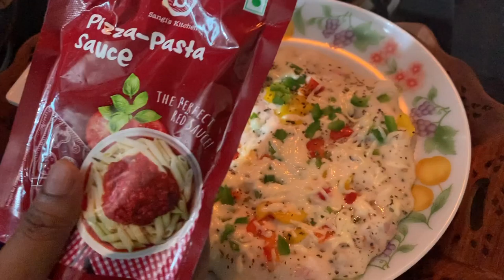pizza dosa recipe in tamil | cheese dosa | dosa to pizza fusion | my small garden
how to do pizza dosa in tamil | cheese dosa | dosa to pizza fusion  | kids special  recipe | healthy recipes in tamil | my small garden | maha be positive

hi friends  in this video i have  shared  how to make pizza  dosa for kids , how to convert  dosa to pizza and fusion  recipe  , and this is very healthy  and quick  recipe , simple  recipe  also .

Follow me on:
Cheesedosatamil